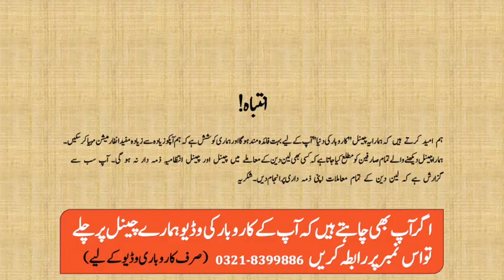AALAYA 3 piece stitched suit in very cheap price | Ladies 3 Piece Suit Wholesale Market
Karobar Ki Dunya is a unique channel in the field of "Business Ideas".  This channel will not only give you ideas but a complete line of action to start your own business. Our aim is to "Invest less and earn Max". You will find number of other channels in this field but our uniqueness is, we are providing you with complete analysis and recommendations. This is first time that AALAYA is giving stitched suits and this is the only place from where you can buy stitched suits of AALAYA.

best business ideas in Pakistan
AALAYA 3 piece stitched suit in very cheap price
cheapest price Branded Bed sheet
Ladies shoes
Ladies Branded bed sheet in low budget
Low price Branded 3 piece suit
stitched 3 piece suit
Branded suit in cheap price with cod
Branded suits